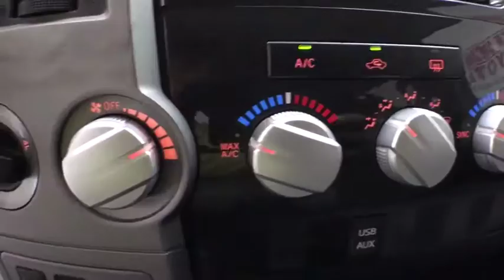2012 Toyota Tundra Corpus Christi, Portland, Victoria, Kingsville, San Antonio, TX 844329A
Super White Used 2012 Toyota Tundra available in Corpus Christi, Texas at Mike Shaw Toyota. Servicing the Portland, Victoria, Kingsville, San Antonio, TX area.

LOCAL TRADE-IN. 4WDbrbrUPFRONT PRICING***NO PRICING GIMMICKS***5 DAY-500 MILE EXCHANGE POLICY***WE FINANCE with APPROVED CREDIT***ONE YEAR FREE MAINTENANCE***BUY WITH CONFIDENCE*** WE PAY TOP $$$ for TRADES***We will even show you the CARFAX history report and the service department repair order detailing the maintenance performed on the vehicle prior to it going on our lot. We make every effort to service our pre-owned vehicles for your piece of mind! WE BUY CARS, TRUCKS, VANS AND SUVs..brbrbrAwards:br  * ALG Best Residual Value   * 2012 KBB.com Best Resale Value AwardsbrbrReviews:br  * If you need a tough and rugged truck that knows how to pamper its occupants, the 2012 Toyota Tundra is worth checking out. With the right configuration, the Tundra's payload exceeds one ton and towing capacity can go to 10,400 pounds. Source: KBB.combrbrbrMike Shaw Pre-Owned Advantage Warranty includes: 3 month limited warranty coverage and free oil changes up to 12,000 miles as well as Free Lifetime Inspections. See dealer for details.